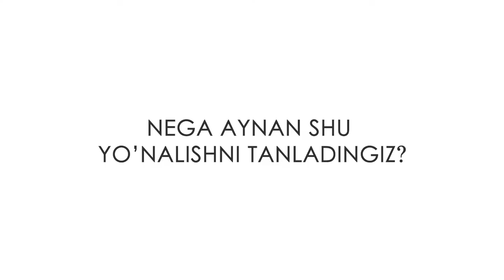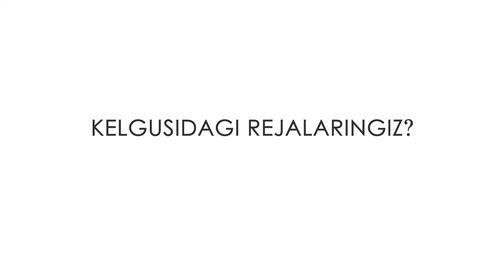👊Muammo va qiyinchiliklarni yengibgina maqsadingizga erishishingiz mumkin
"DATA" o'quv markazining "PHP'ga asoslangan web dasturlash" kursida o'quvchi Turkmanistonlik Nurimov Ihlosbek bilan bo'lgan intervyuni tomosha qiling!